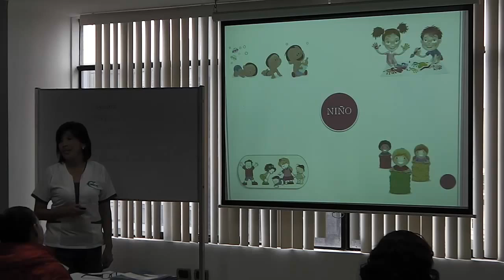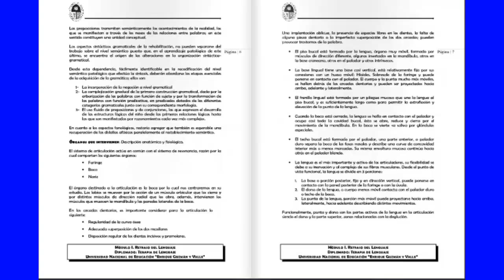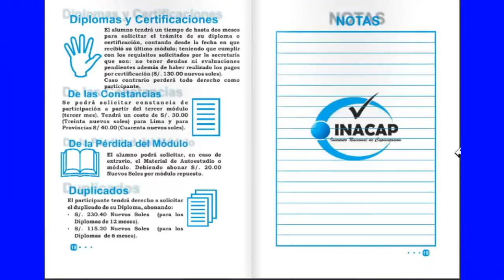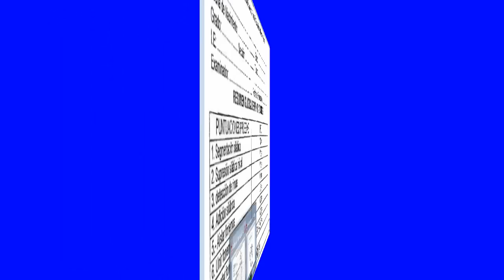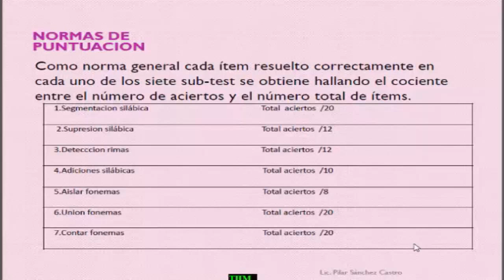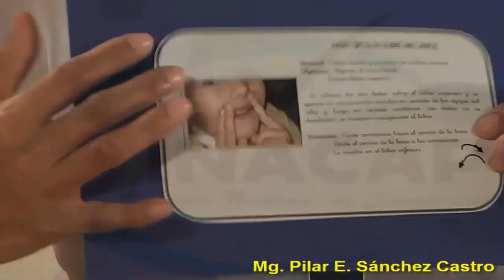PRESENTACION TERAPIA ok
DIPLOMADO TERAPIA DE LENGUAJE. INSTITUTO NACIONAL DE CAPACITACIÓN. LIMA - PERÚ